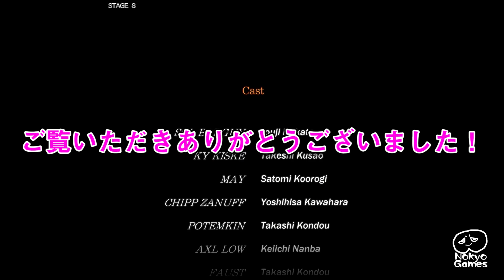ギルティギア ストライヴ 「レオ・ホワイトファング」 アーケード攻略レビュー ゲームプレイ 【Nokyo】 GGST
GUILTY GEAR STRIVEのアーケードモードをレオ様でクリア目指して攻略です。豪快な連続技が楽しい連王です。

■リリースデータ■
発売: 2021年6月11日
販売: Arc System Works
プラットフォーム: PS4

■プレイヤー■
Nokyo